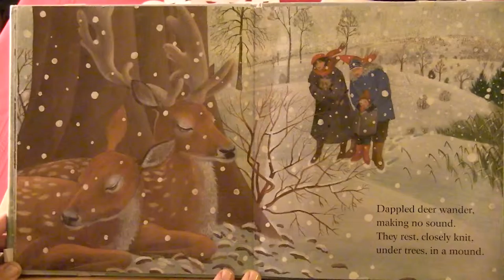RCTV Highlights 2015 (short version)